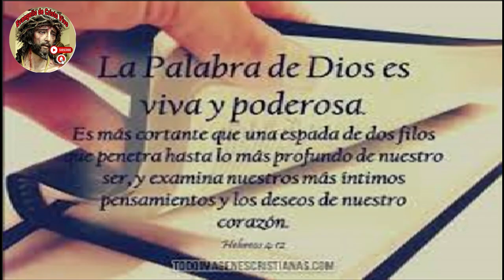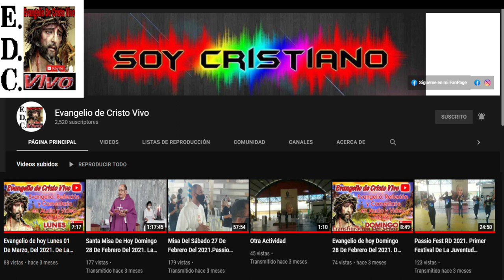Evangelio De hoy Domingo 16º Del Tiempo Ordinario, 23 De Julio Del #2023 - Ciclo A.